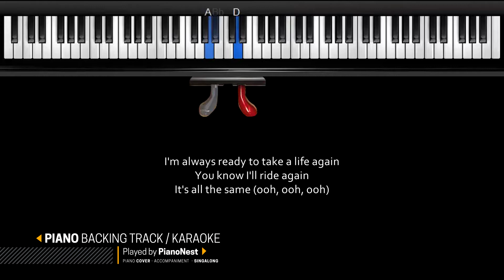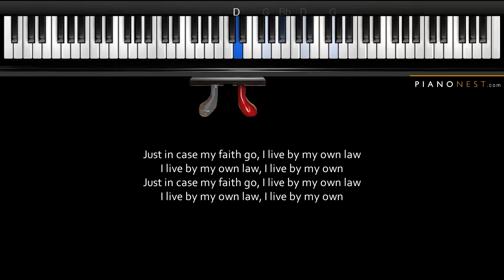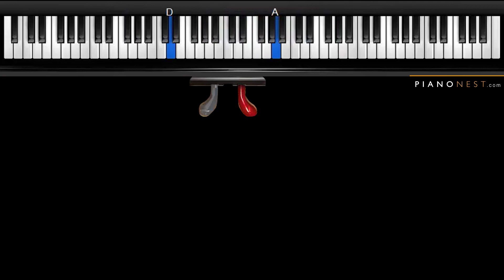The Weeknd & Kendrick Lamar - Pray For Me (No Rap) - HIGHER Key (Piano Karaoke / Sing Along)